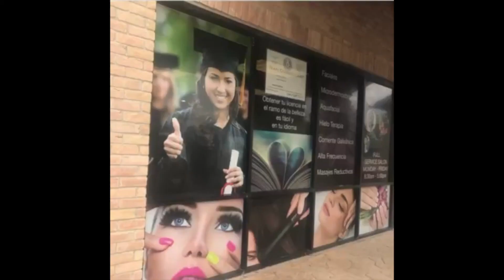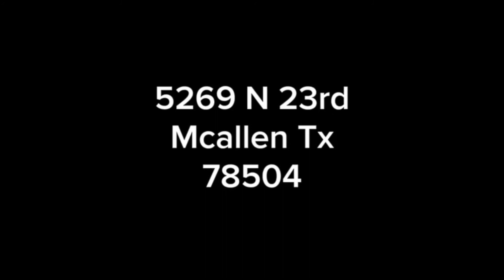Diciembre 29, 2019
Especial de fin de año...